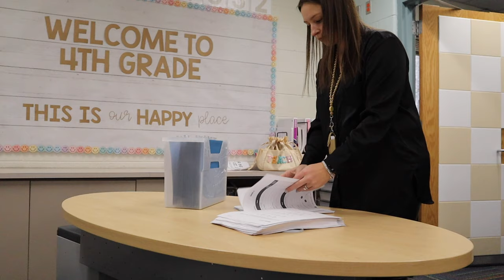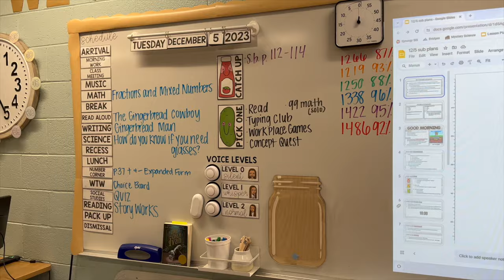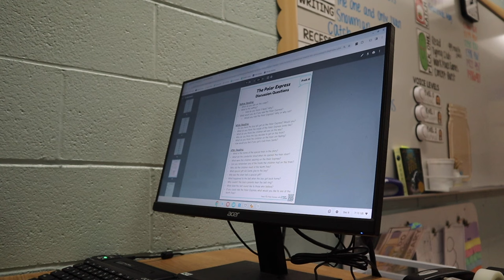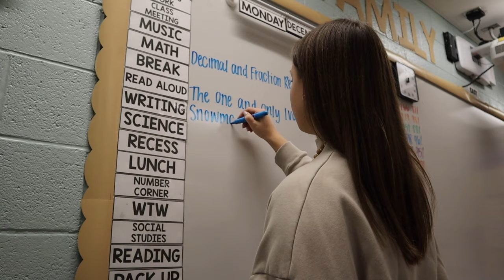WEEK IN MY LIFE VLOG: book fair, sub prep, sick days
In this video, I take you along for a week in my life as a teacher: book fair week, sub prep, sick day, lesson planning/copies, + more!